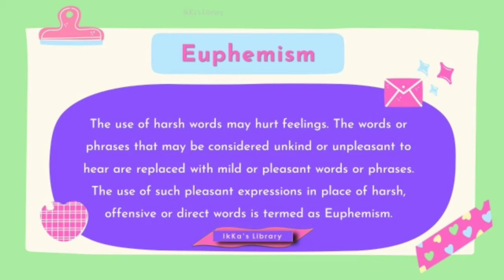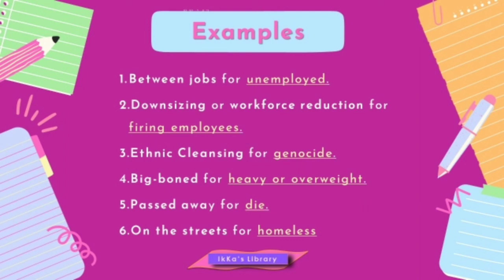Euphemism in urdu with Perfect Examples